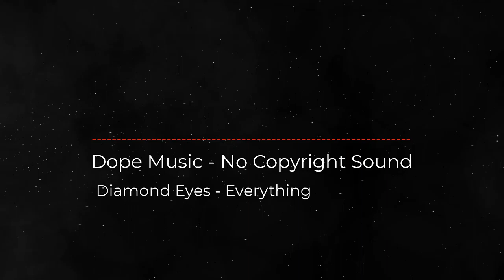Diamond Eyes - Everything |Dope Music-No Copyright Sound-Music | Background | Download | Vlog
Song:    Diamond Eyes - Everything  (Dope Music- No Copyright Sound)